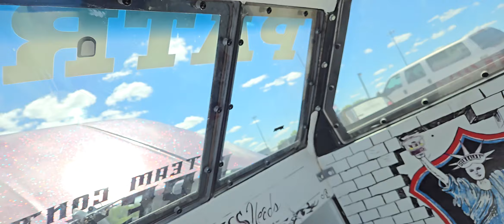Liberty bass for the wind 🌪 BOOM BABY 🔊 💜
Kings of Columbus show Hebron Ohio BOOM BABY 💜